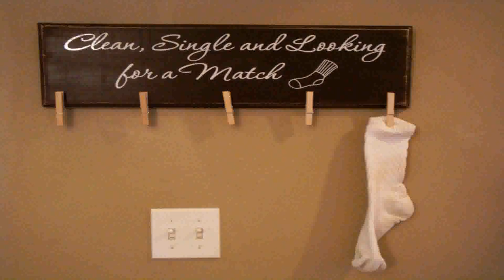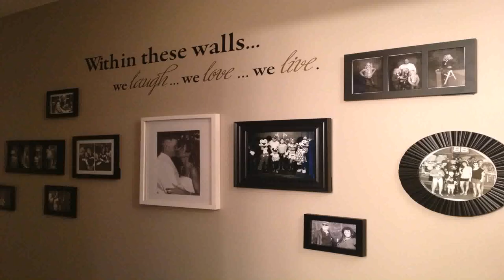Laundry Room Decor Ideas On Pinterest (see description)